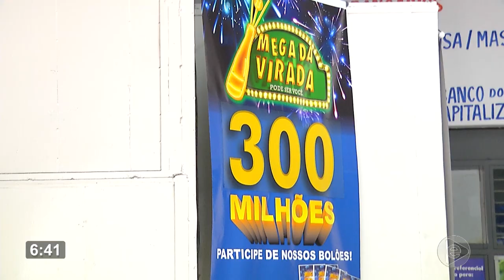6 Horas Notícias – 30 12 2019 03º Bloco